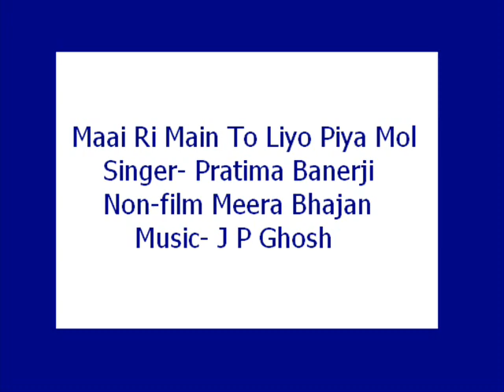Maai Ri Main To Liyo Piya Mol (Pratima Banerji) Meera Bhajan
A beautiful non-film Meera bhajan in Bengali style by Pratima Banerji